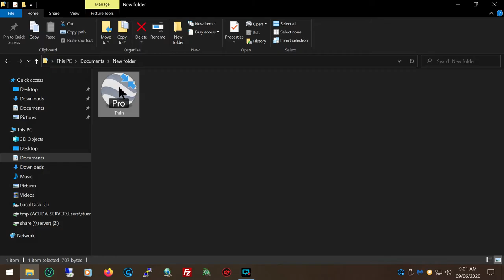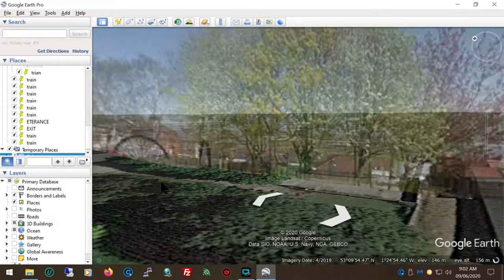Clay Cross Train Tunnel- ALL steam vent locations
Hears the location of the vent shafts at Clay Cross, chesterfield, Derbyshire

It was designed by George Stephenson with an estimate of £96,000 for construction. The tenders for the work were issued by the North Midland Railway in December 1836.[2] The contractors appointed were Messrs. Hardy, Copeland and Cropper of Watford for the sum of £105,400[3] (equivalent to £9,650,000 in 2019).[4] The tunnel was to be 29 feet (8.8 m) wide and 25 feet 11 inches (7.90 m) high with a bed of broken stone at the base 4 feet (1.2 m) deep to form the rail bed. The tunnel was to be arched completely round with brickwork laid in Roman cement 18 inches (46 cm) deep in the roof and walls, and 14 inches (36 cm) deep in the floor. Approximately 15 million bricks were required for the tunnel lining. The greatest depth below the surface was about 48 yards (44 m).

Construction began on 2 February 1837 when the first sod was turned for the sinking of the ventilation shaft in the centre of the tunnel. The boring of the tunnel was not straightforward, eventually costing £140,000 (equivalent to £12,410,000 in 2019),[4] instead of the expected £98,000 (equivalent to £8,690,000 in 2019),[4] with the loss of fifteen lives.

It was reported in August 1839[5] that the tunnel excavation was completed, and the last brick was expected to be laid within a few days, but in fact was not completed until 18 December 1839.[6]

Description

It begins at the former Derbyshire summit of the line, also the highest point of the whole line, just after the old Stretton railway station. Situated at the watershed of the rivers Amber and Rother. Clay Cross is directly above it and there are ventilation shafts in Market Street (around which the council have placed seats) and High Street (some 150 feet (46 m) above the line).

Until the building of the tunnel, no deep prospecting for minerals had been carried out. The discovery of coal and iron led to George Stephenson moving to Tapton House, near Chesterfield. With a group of others, he bought a tract of land north of the tunnel and set up a company, George Stephenson and Co., later renamed the Clay Cross Company.

The northern portal is a magnificent Moorish design and is now Grade II listed.[7] The south portal is also Grade II listed[8]

Clay Cross railway station was at the northern end, where the line was met by that from the Erewash Valley.

The tunnel saw one of the first uses of the absolute block signalling system, maybe after a narrow escape on the south bound inaugural run. The train was heavier than expected and a pilot engine was provided at the rear. This was detached at the entrance to the tunnel, but halfway through the train came to a halt, and someone had to walk back for the pilot, to the consternation of the passengers. Stephenson had been shown the system by its inventor William Fothergill Cooke supported by Wheatstone of the Wheatstone bridge fame. This was the forerunner of the Midland Railway's system.